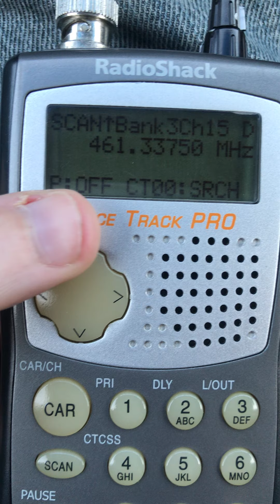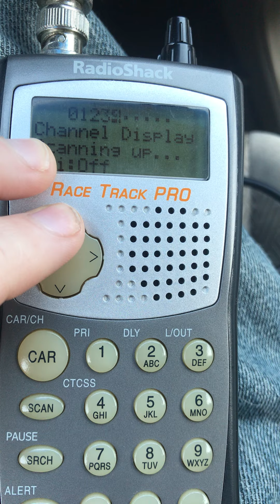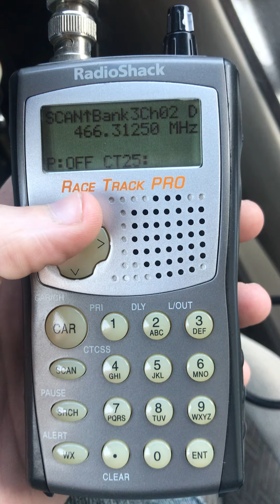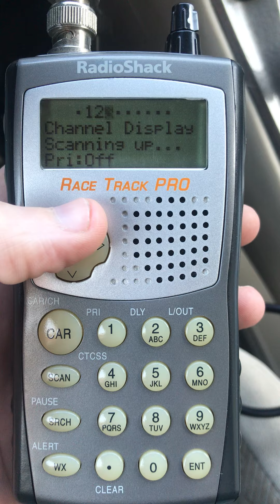Radio Shack Pro-99 Portable Scanner Tests (Mobile) Part 1 of 4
See description for PDF copy of the Pro-99 scanner manual - Pro99 manual PDF

RadioShack PRO-99 Pro-99 scanner receiver race scanner VHF UHF 800MHz portable handheld deluxe scanner VHF and UHF business band activity mobile antenna 1/4 wave VHF quarter wave VHF antenna Larsen antenna Larson antenna PCTEL Tram Browning Antenna NMO Mount